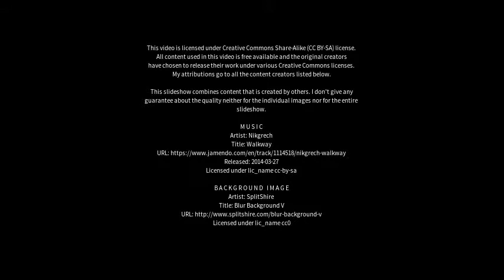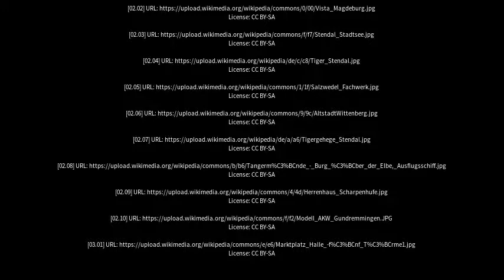Best places to visit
Best places to visit - Stendal (Germany) Best places to visit - Slideshows from all over the world - City trips, nature pictures, etc.